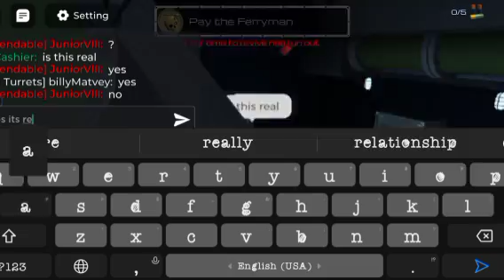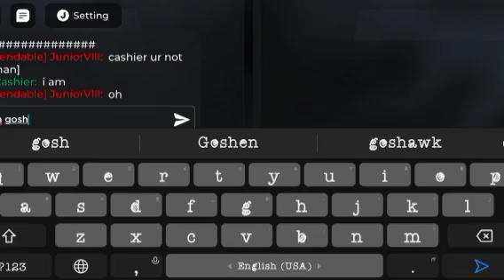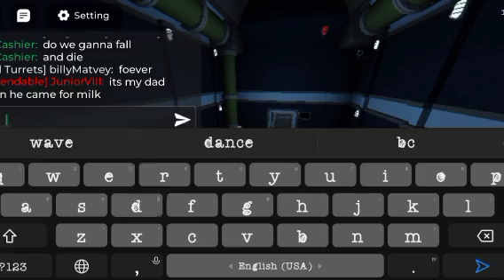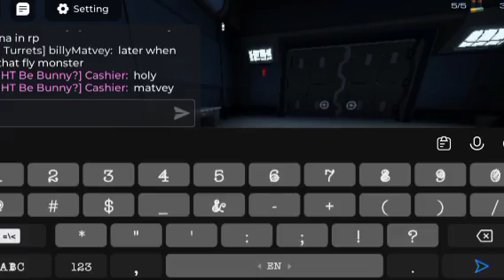roblox pressure part 4.